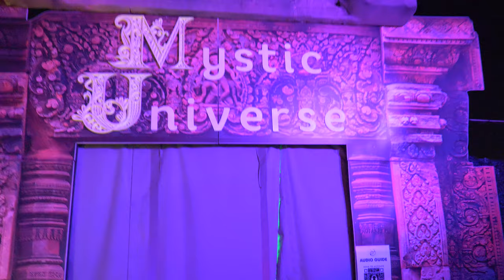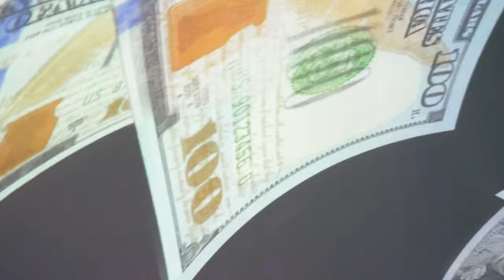Pink Floyd Live Concert In 4K Incredible 360 Dome Experience with Scott Page! Feat. Derek Day!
WISDOME.LA : IMMERSIVE ART PARK
Mystic Universe: Immersive Art & Meditation Experience

Live in Los Angeles, Pink Floyd tribute concert with original Pink Floyd's Saxophonist Scott Page and Featuring Derek Day from the band Classless Act.